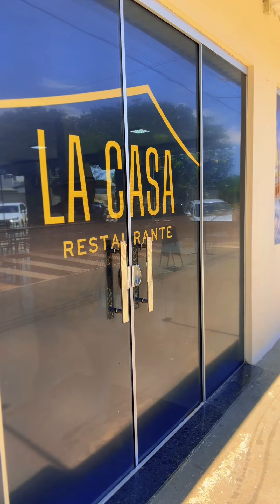Trolei o restaurante 🤣🤣🤣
Zé botina tenta trolar o restaurante mas não deu muito certo 🤣